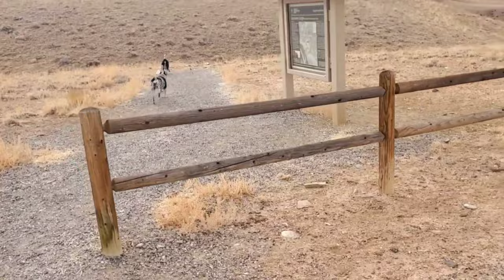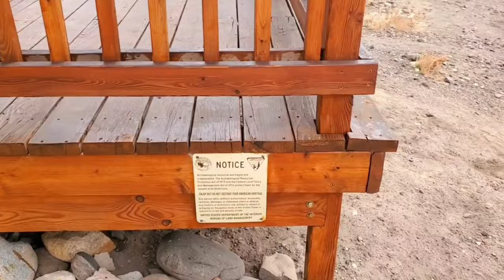Cliff Dwelling and Fishing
It has been a long time since I have been to this spot. If I can find the first video I did of this I can repost it. It was hell bushwacking though the brush to get to the river, But worth it.

I tried to upload this in 4k, But it turned out choppy. Not sure why. I gotta check the setting on my camera I guess, It hasn't never done that before.